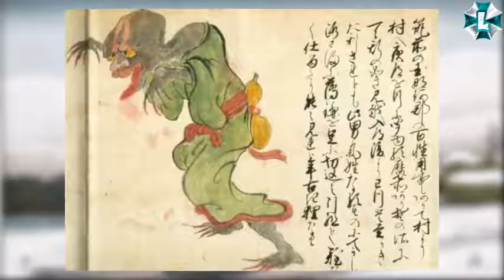BESTIARIO MITOLOGICO MIKOSHI NYUDO 5TA TEMPORADA